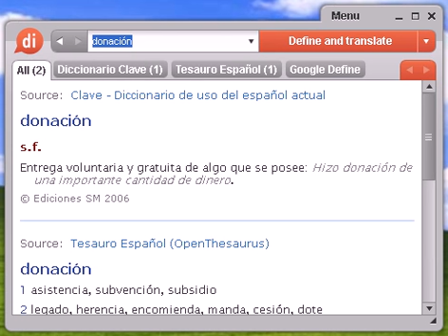Definición de donación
Source:  Tesauro Español (OpenThesaurus) donación 1 asistencia, subvención, subsidio 2 legado, herencia, encomienda, manda, cesión, dote 3 libranza, talón, libramiento, pagaré, cheque, giro, entrega, póliza, otorgamiento, adjudicación, ofrenda, dádiva, concesión 4 limosna, socorro, dádiva, caridad, donativo, óbolo, auxilio, ayuda 5 obsequio, regalo, agasajo, dádiva, donativo, gratificación, legado, ofrenda, presente © OpenOffice.org

donación, diccionario, definición, significado, español, castellano, dixio, donaciones